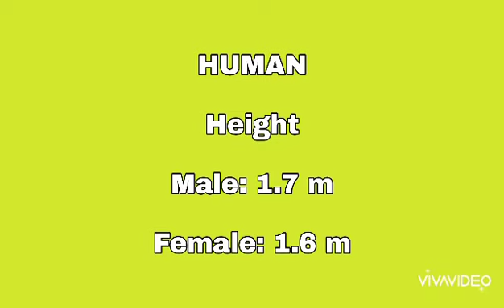Humans Average Weight ?